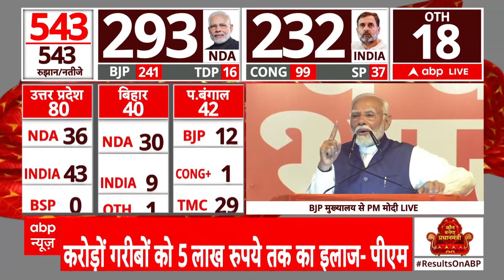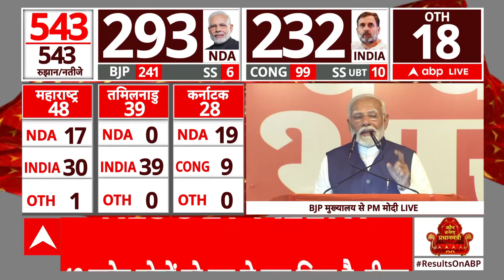PM Modi Speech: मां हीराबेन का जिक्र कर भावुक हुए पीएम मोदी | Election Results | Breaking News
PM Election Results Speech: पीएम मोदी ने कहा कि 10 वर्ष पहले देश ने बदलाव के लिए हमें जनादेश दिया था. वो समय था, जब देश निराशा की गर्त में डूब चुका था. हमें Fragile Five जैसे शब्दों से नवाजा जाता था, हर दिन अखबारों की हेडलाइन घोटालों से भरी रहती थीं, देश की युवा पीढ़ी अपने भविष्य को लेकर आशंकित हो गई थी. तब देश ने हमें निराशा के गहरे सागर से आशा के मोती निकालने का जिम्मा सौंपा था.